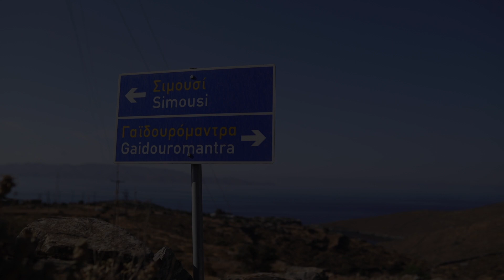Γαϊδουρόμαντρα Κύθνου -Εικόνες από drone